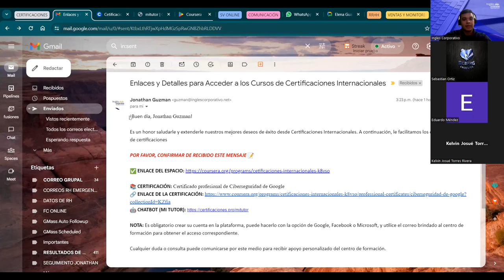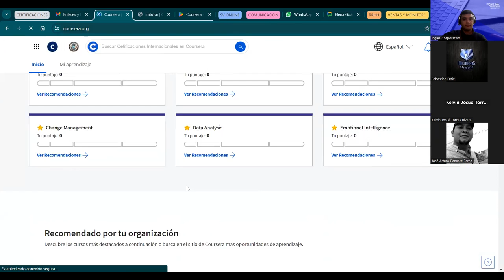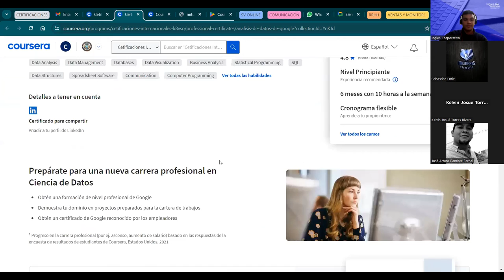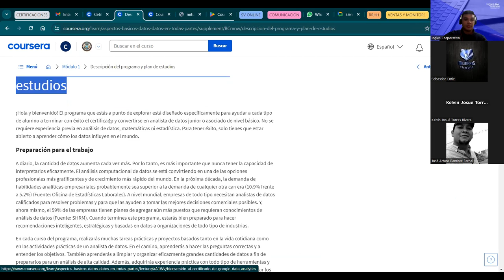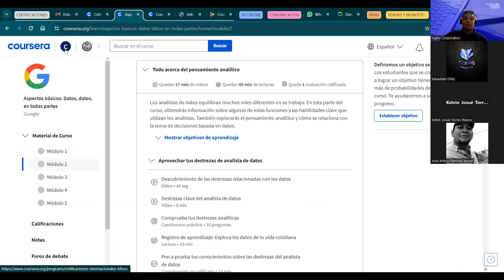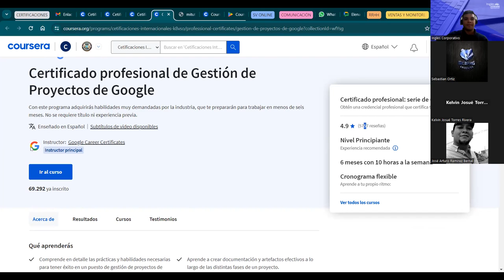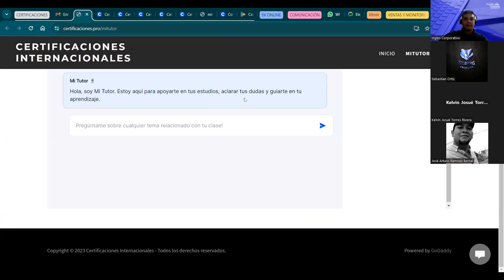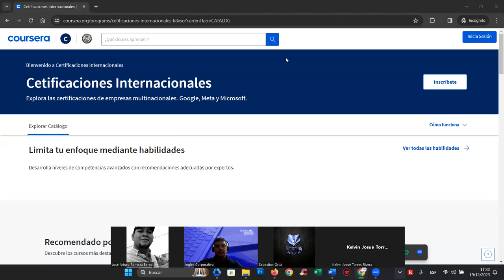Videoconferencia Certificaciones Internacionales